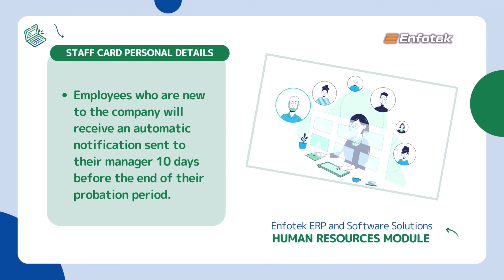Enfotek Human Resources Module- Staff Card Personel Details